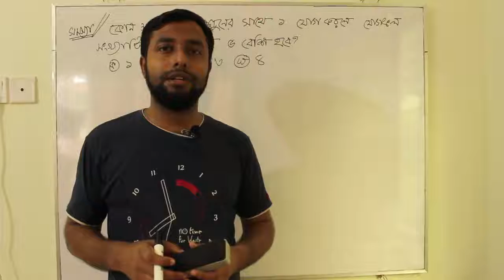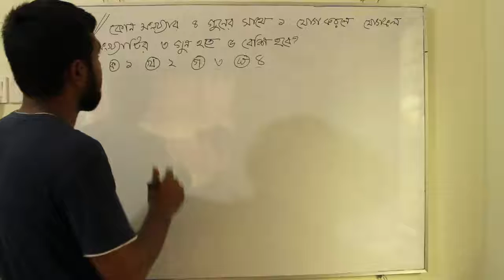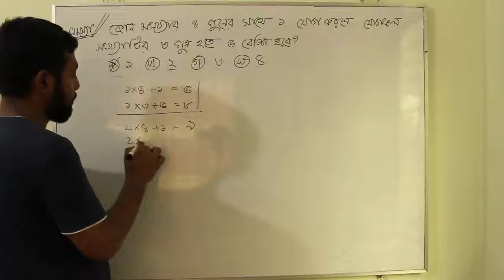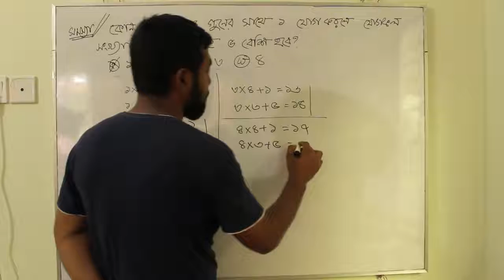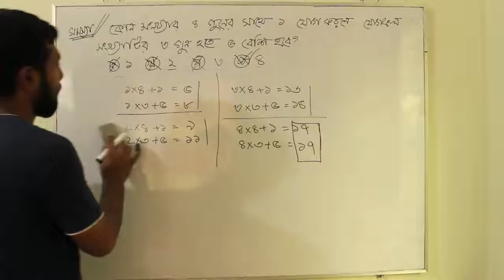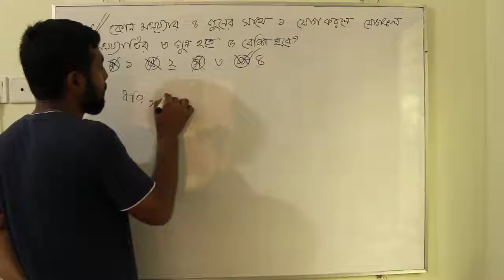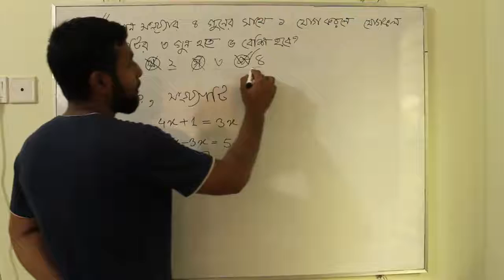মুখে মুখে গণিতের উত্তর বের করা || অসমতা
অসমতা অংকের মুখে মুখে ফলাফল বের করার নিয়ম| Easy way to find out the value of an equality calculation Verbally